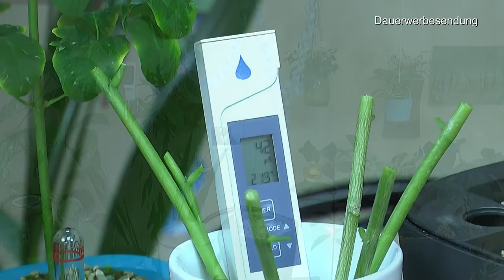Pflanzen Spezial, Moringa Pflege im Topf, Alocasia Polly pflegen und Anzucht Zimmerpflanzen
Wir bleiben zu Hause und bringen Abwechslung ins Haus :)

Moringa Samen 28 g ca. 100 Stück groß und keimfähig - Moringa Pflanzen selber ziehen

Vanilla planifolia - Kletterorchidee - Echte Vanille Pflanze am Spalier 11cm Topf

Kalawen Glasschneider für Flaschen Edelstahl Flaschenschneider 5 Verstellbares Rad Glasschneider Bottle Cutter Kit zur DIY Flaschen Pflanzmaschinen Kronleuchter aus Glas Kerzenständer

Pföanzen und
Bonsaischale aus Kunststoff mit dunkelbraunen Untersetzer Länge: 22cm - Breite: 15,5cm - Höhe: 7,5cm eckige Form

Lechuza 14950 MINI-DELTINI Tischgefäß, Hochwertiger Kunststoff, Herausnehmbarer Pflanzeinsatz, Für Innenraumbegrünung geeignet, weiß hochglanz

Lechuza MAXI-CUBI Tischgefäß, Weiß Hochglanz, Hochwertiger Kunststoff, Inkl. herausnehmbarer Pflanzeinsatz, für Innenraumbegrünung geeignet

Brista Komposter100X100X80 cm